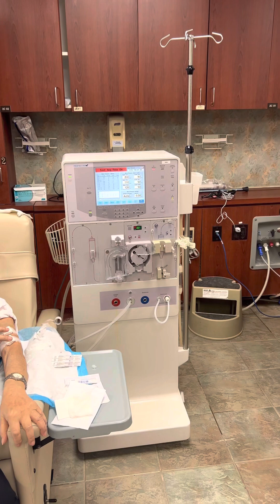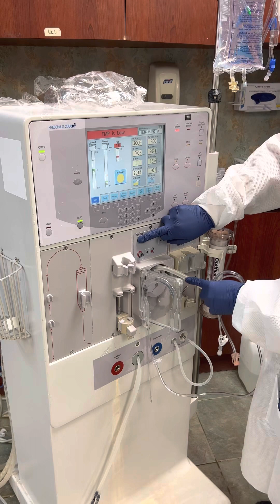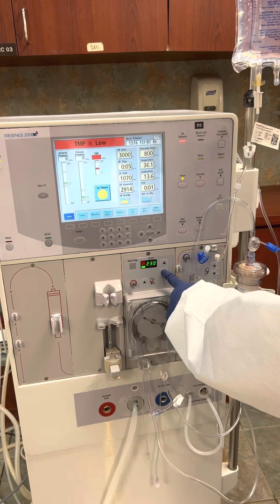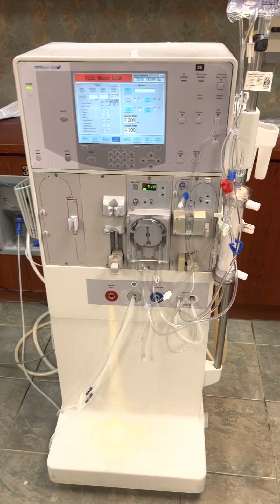#245 INSTRUCTOR RHEA. SHOW HOW TO PRIME DIALYSIS MACHINE